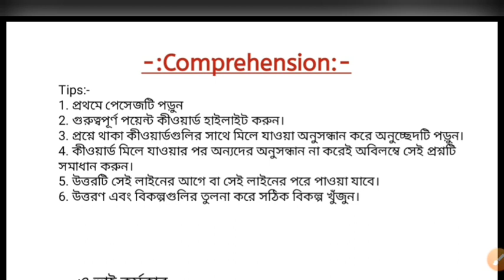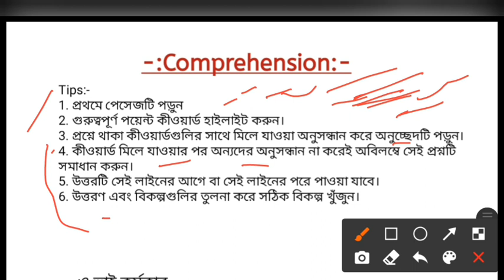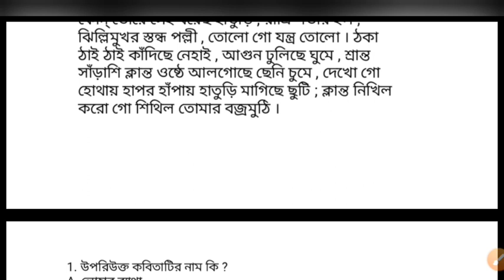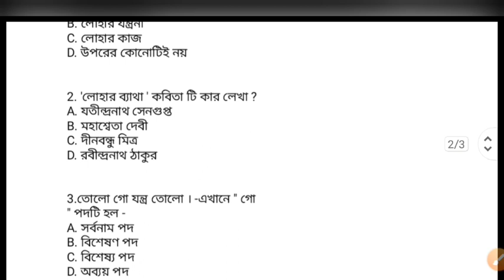Comprehension বাংলায় || Tripura Police Constable লিখিত পরীক্ষার প্রস্তুতির ২০২৩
🔴 Comprehension in Bengali for Tripura Police Constable Writen Exam 2023.

👉Tripura Police Constable
Guide Book 2023👇